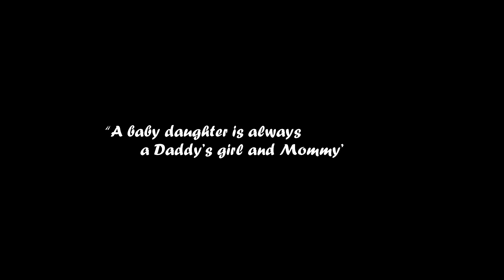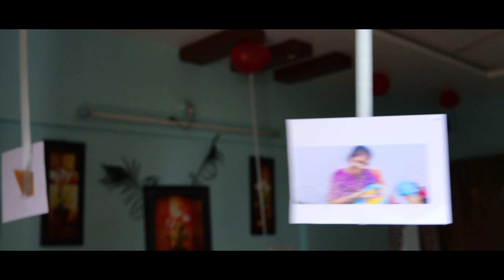Welcome To Home New born baby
Congratulations Prakash , Thats going to be lovely one lucky baby
Welcome To Home New born  baby Video @ Hinjawadi Phase III
Roshan Photography